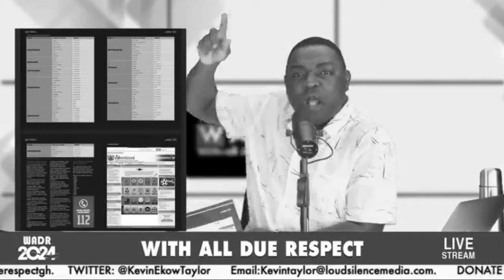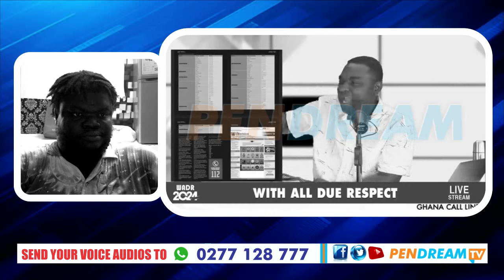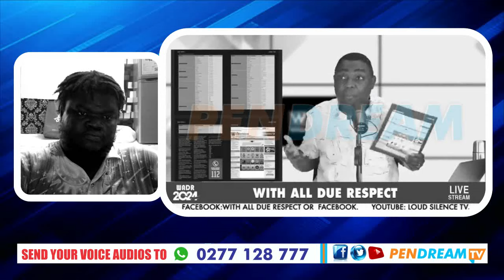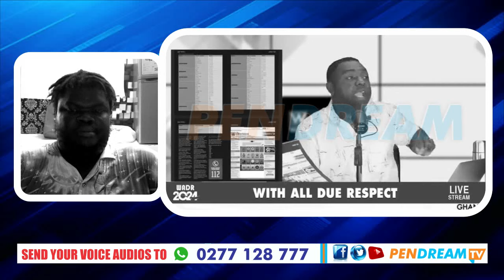Kevin Taylor Xposes & Blasts Bawumia For Stealing John Mahama's Projects